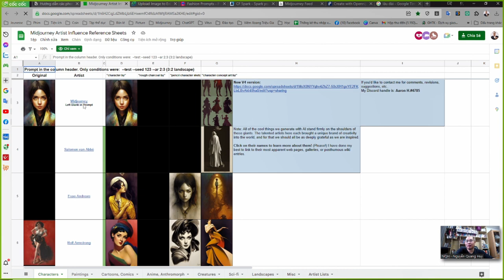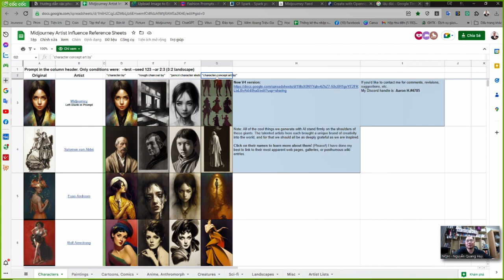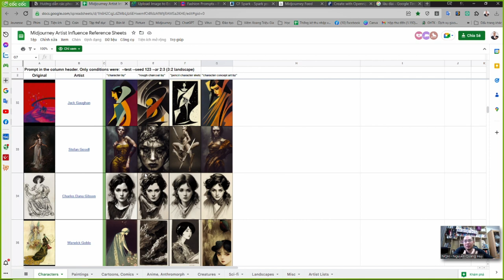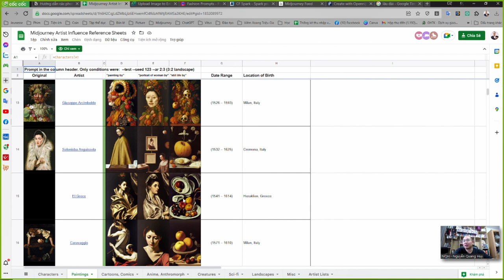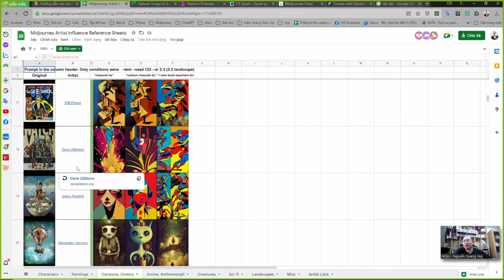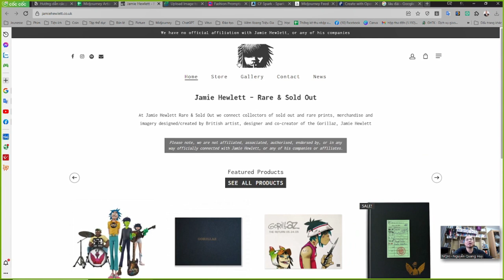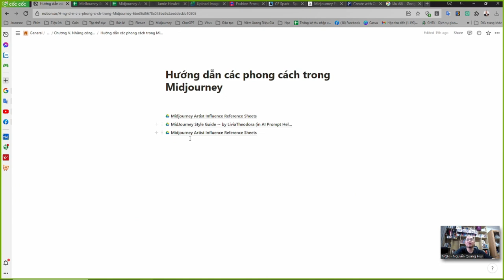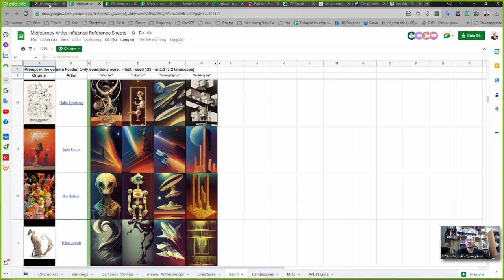Chương 5.5 Bộ tài liệu tổng hợp các phong cách trong Midjourney - Nguyễn Quang Huy